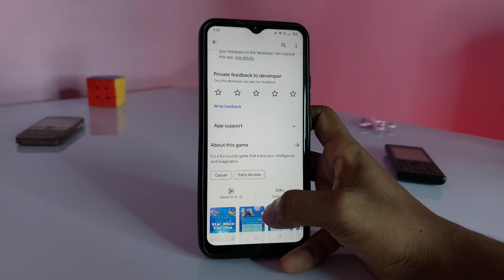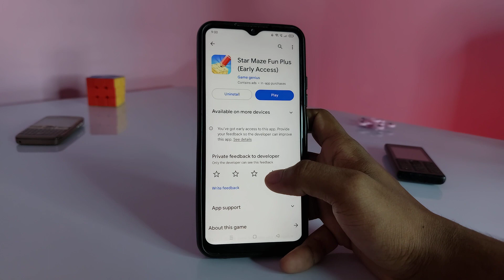Star Maze Fun Real or Fake - Star Maze Fun Withdrawal - Star Maze Fun Plus - Star Maze Fun